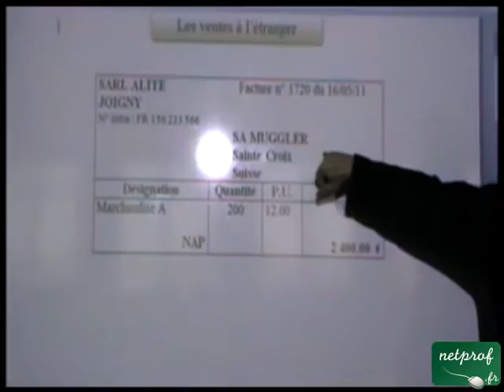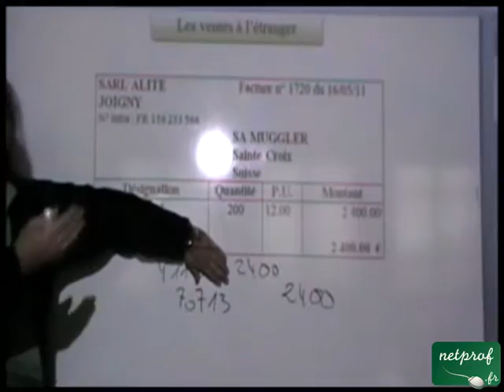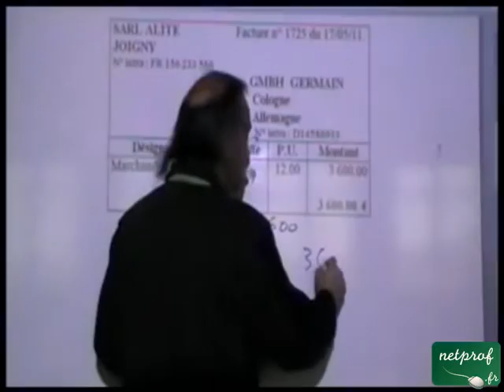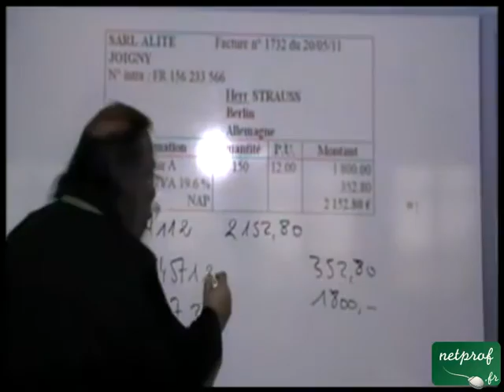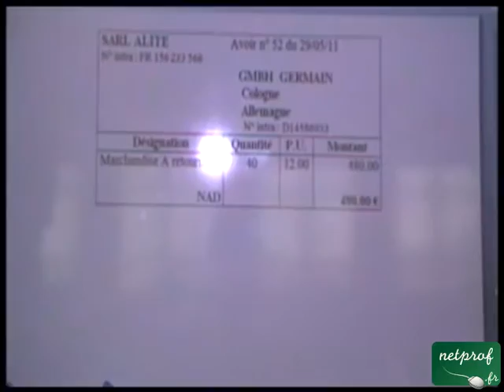La comptabilisation des ventes à l'étranger